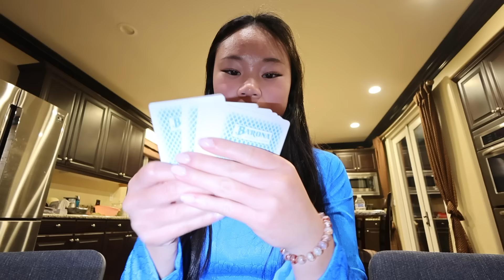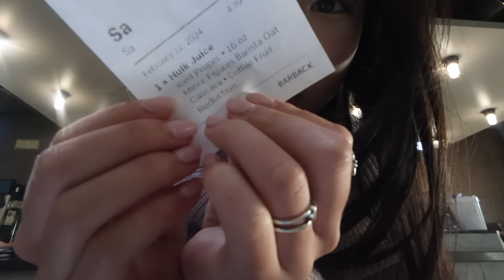Days in my Life as a Freshman in College | lunar new year, galentines, superbowl